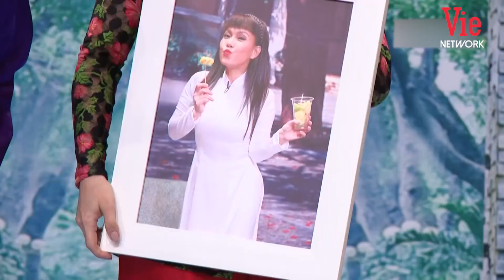Trường Giang - Trấn Thành - Chí Tài tranh nhau tán tỉnh Việt Hương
🔝 TRENDING ⚡️ Trường Giang 🆙
Trường Giang không quên💓YÊU THƯƠNG VỢ CON💓 dù chỉ một phút giây - người chồng mẫu mực đây rồi
Chỉ vì gia tài của Giang Ca, Trấn Thành và Việt Hương lập mưu hãm hại, giết chết Trường Giang
HOT: Trường Giang chiều vợ Nhã Phương xây rạp phim 500 TRIỆU tại nhà phục vụ VỢ
... còn nhiều lắm.

Chào mừng bạn đến với Ngôi Nhà Youtube chính thức được trực tiếp quản lý bởi Trường Giang.
🤗 Các bạn nhớ Subscribe, Like và Share để ủng hộ tinh thần cho Giang và nhận được những thông tin, video mới nhất về các hoạt động nghệ thuật của Mười khó nhé.
Fanpage chính thức:
Rất cảm ơn các anh chị, các bạn đã ủng hộ Trường Giang trong suốt thời gian qua!